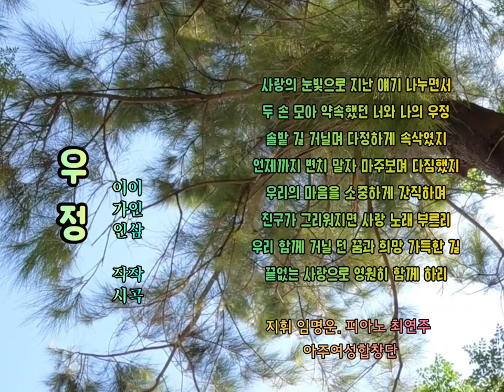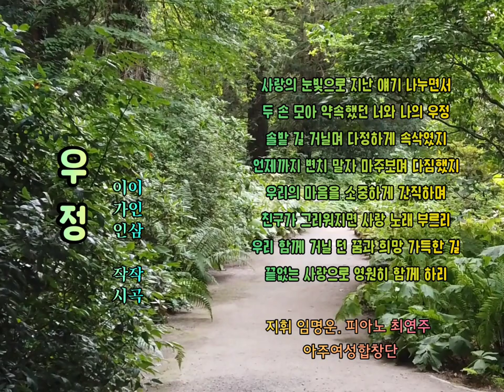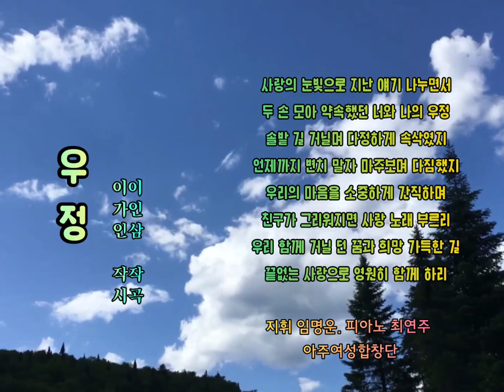아름다운 이름 친구 [우정] 작시 이가인 | 작곡 이인삼 | 아주여성합창단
참된 친구가 되길 노력하겠습니다
 [우정]  작시 이가인 |  작곡 이인삼,
지휘 임명운. 피아노 최연주
아주여성합창단

사랑의 눈빛으로 지난 얘기 나누면서
두 손 모아 약속했던 너와 나의 우정
솔밭 길 거닐며 다정하게 속삭였지
언제까지 변치 말자 마주보며 다짐했지
우리의 마음을 소중하게 간직하며
친구가 그리워지면 사랑 노래 부르리
우리 함께 거닐 던 꿈과 희망 가득한 길
끝없는 사랑으로 영원히 함께 하리